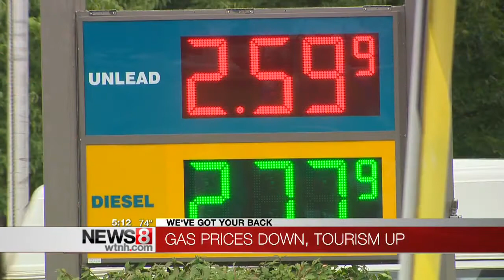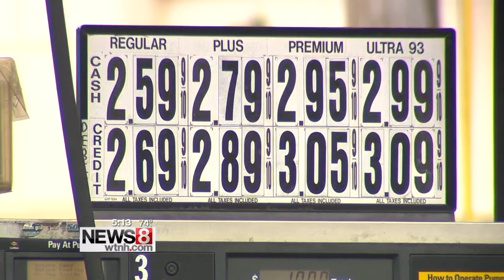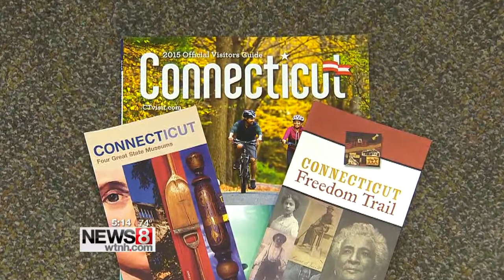Lower gas prices boosting Connecticut's tourism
For the 11th week in a row, gas prices have fallen across Connecticut.